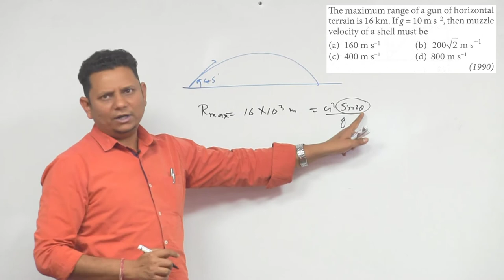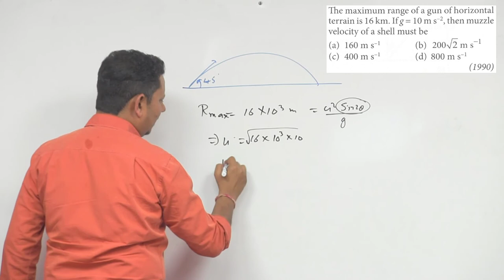The maximum range of a gun of horizontal terrain is 16 km. If g=10 m/s 2, then muzzle velocity of a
The maximum range of a gun of horizontal terrain is 16 km. If g=10 m/s 2, then muzzle velocity of a shell must be